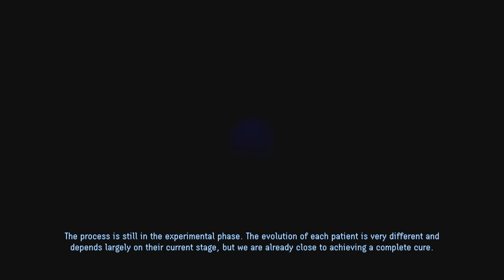Eden Genesis - Gameplay PS5